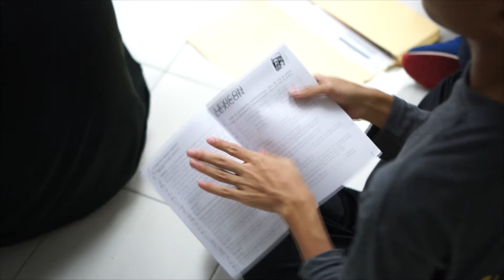Humans of SC: Daryl Albright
[HUMANS OF SC]

"Working with a charity body wasn’t something that I ever imagined when I’m 23. As a youth and undergraduate myself 👨‍💻, we do have little resources to give back to the society and what I could give is only my time and a little of my allowance to go around and help people. Little did I know that choice was all I ever wanted, thus I created amazing memories working with Small Changes over the span of 3 years.

I’ve met inspiring and passionate friends 👬 👭from all walks of life, and we worked together in creating positive impacts in our society, with the little might we have. Together we cried blood, sweat and tears in making sure we can deliver our best to our beneficiaries. This year was like no other as well, we worked hard and we managed to deliver 3 projects successfully; Seeds of Deeds: Reinforced, Seeds of Deeds: Flagship and Aspire to Inspire (Orang Asli Communal Development) - with many stories to share with all of you HumansOfSC. To our fellow facilitators, we're glad that you have accepted our call to help the underprivileged and hopefully, the memories you had with our beneficiaries have etched in our hearts ❣, so you could be a part of the Better Malaysia.

Being a part of Small Changes, over the years we have watched our adik-adik (beneficiaries) grew in front of our eyes. Just days ago, I met one of our beneficiaries and he is studying in UITM taking his Foundation in Law. From a low esteemed person, he grew confidence and decided he wanted to pursue law👨‍💼 after SPM! How great is that! Many finally met their newfound confidence from our camps, and they have been amazing ever since. It’s heartwarming to see our adik-adik taking their path of success, wherever they may be. To our beneficiaries that we took care of over the years, abang will always have faith in you and we always welcome you back to give back to thciety. Give back to the society that builds you up. Go dik go!

I’m glad at the age of 23, I had the chance to be in a room full of passionate people that dreamed of positive changes in our society. It is something that I dream Malaysia could be in the future. A more inclusive, diverse, and aspirational Malaysia. "

Daryl
President of Small Changes 17/18